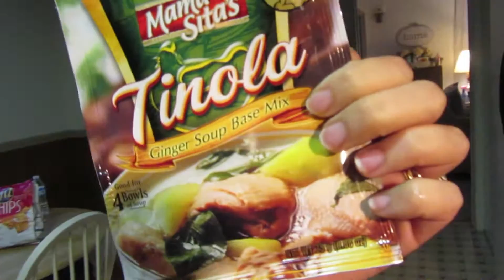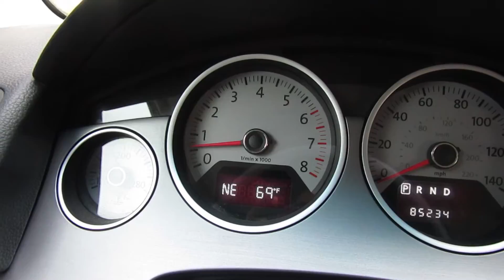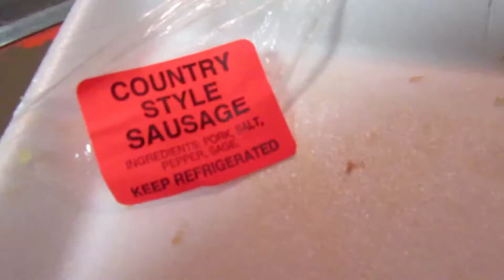#40 Yellow Belt + Nagluto ng Tinola at Pechay (Tagalog English) Fatima Daily Vlogs